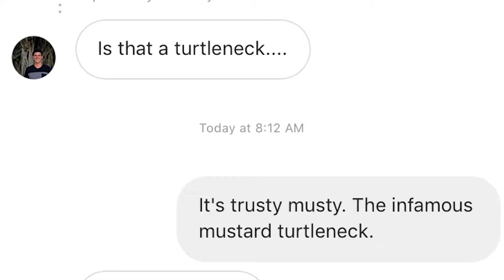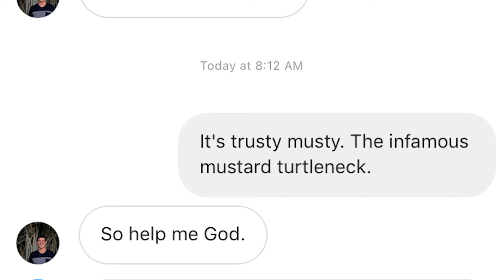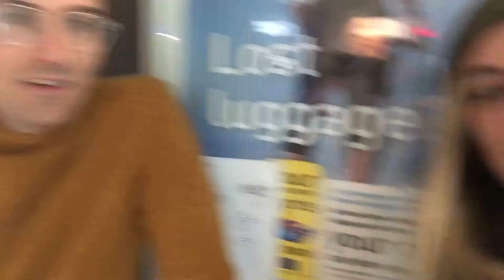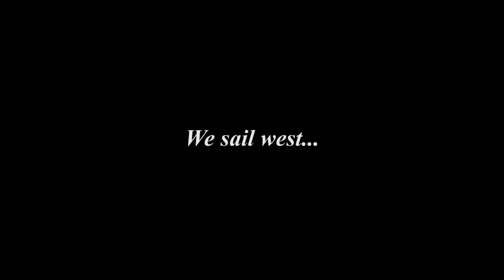Two Moon Rabbits and Trust Musty (Berlin)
The adventure continues as Ally and I join the team in Berlin.

The awesome music comes from ThePassionHifi.com